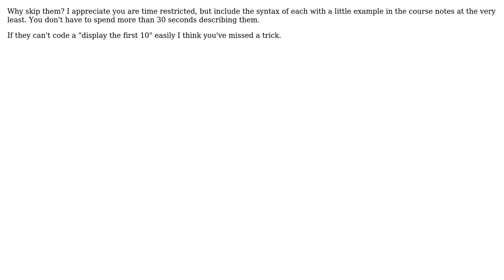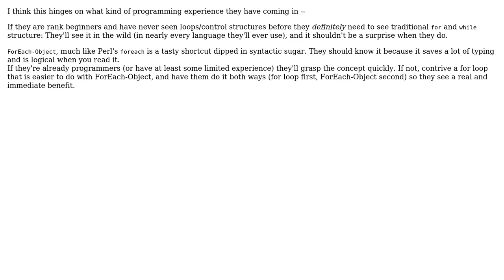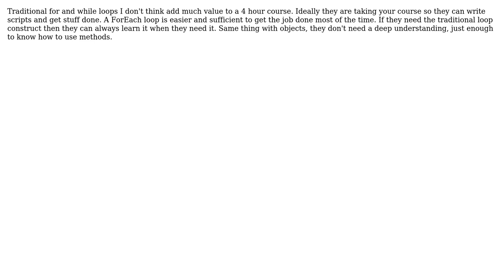In a 4 hour Powershell 101 class should I skip for/while/do and just teach ForEach-Object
Software Engineering: In a 4 hour Powershell 101 class should I skip for/while/do and just teach ForEach-Object

With thanks & praise to God, and with thanks to the many people who have made this project possible! | Content (except music & images) licensed under CC BY-SA | Music | Images & others | With thanks to user Wyatt Barnett user voretaq7 user Tyanna user Peter Smith user Justin Dearing user Ian user Cole9350 and the Stack Exchange Network Trademarks are property of their respective owners. You are responsible for your own actions.